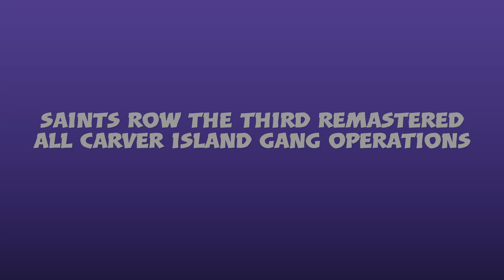ALL CARVER ISLAND GANG OP LOCATIONS - Saints Row The Third Remastered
Saints Row The Third Remastered, a guide showing ALL Carver Island Gang Op locations.